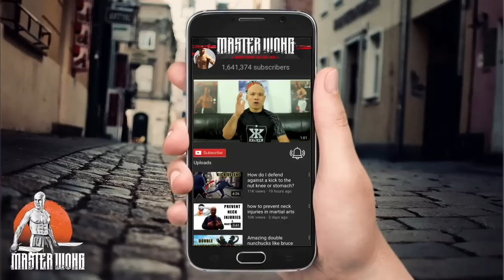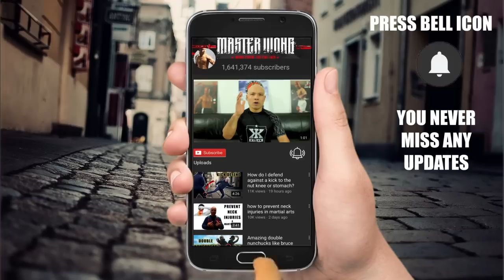3 Simple self defense moves all woman you should know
3 Simple self-defense moves all woman you should know
Master Wong shows 3 simple and basic moves that any women can use during certain attacks. In his video, it shows size doesn’t matter as long as you can apply the technique properly.

Here a link to the STEP BY STEP Training’s
👇Courses Especially for you 👇

My name is Master Wong. I created the Master Wong System in 1992. As a Martial Arts Master, it is my sincere desire for all of my students worldwide to gain the skills they need and improve the quality of their lives, by following the principles of my system. All of my YouTube videos give an insight into the systems I teach, from instructional videos to funny scenario-based videos. If you want to get in touch, got to my website below Website address